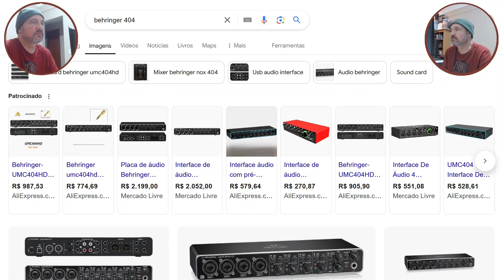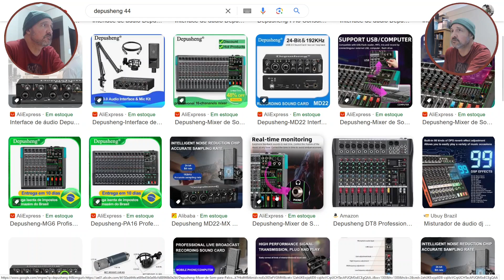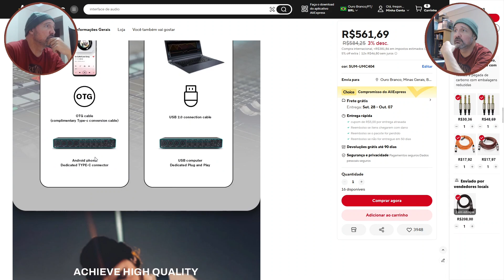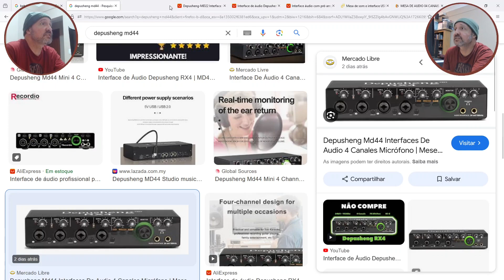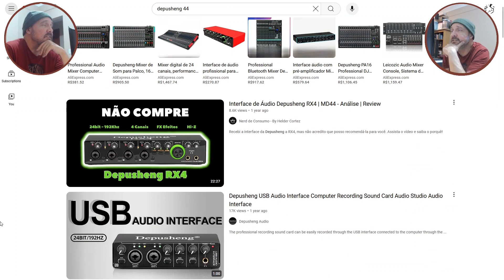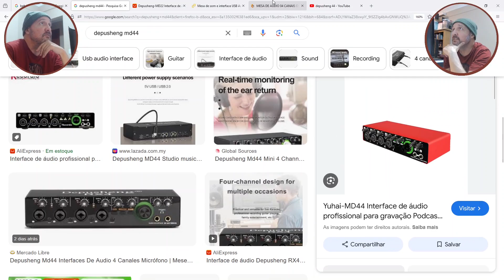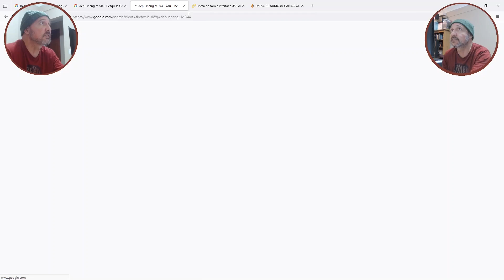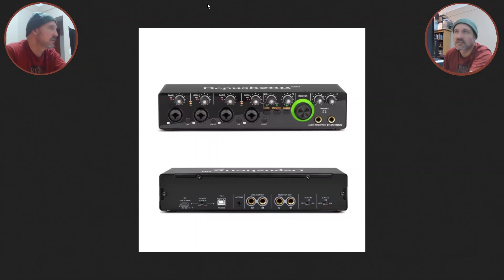Behringer U-Phoria UMC204HD - Ep20 - O que não fazer ao expandir para quatro canais